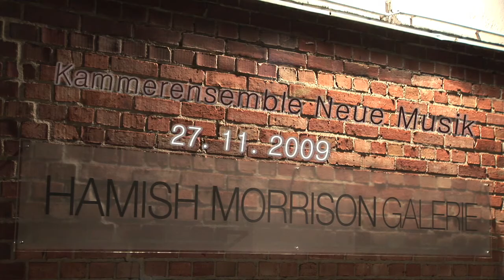Galeriekonzert -- Zeitgenössische Kunst sehen und hören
Video zur Veranstaltung "kulturradio rbb-Galeriekonzert. Zeitgenössische Kunst sehen und hören" vom 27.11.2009 im Rahmen von ohrenstrand.net. Mit dem Kammerensemble Neue Musik Berlin und Arbeiten von Frank Badur in der Hamish Morrison Galerie, Berlin.